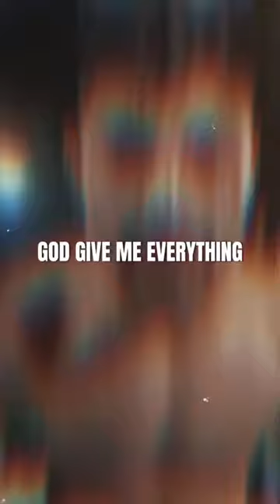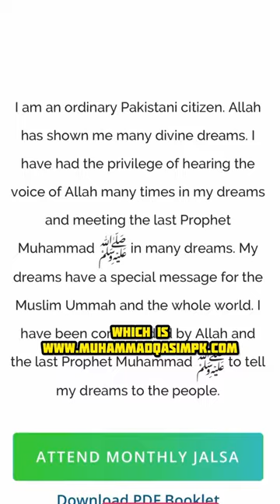Nasar Invites European WBC Champion Ellis Badr Barboza to research Muhammad Qasims Dream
1. COVID-I9 & Economic Collapse (2017) - Came True In 2020
2. Recep Tayyip Erdogan's Speech (March 2017) - Came True In April 2017
3. Severe Earthquake Shakes Pakistan (2017) - Came True In 2023
4. Türkiye Occupation of Syria (2017) - Came True In 2019
5. Flood in Pakistan (2017) - Came True In 2022
6. India Revokes Kashmir's Status (2017) - Came True In 2019
7. Pakistan's Inflation Crisis (2018) - Came True In 2023
8. Nawaz Sharif's Broadcasts (2018) - Came True In 2020
9. Nawaz Sharif Departure From Pakistan (2018) - Came True In 2019
10. Nawaz Sharifs Illness (2018) - Came True In 2019
11. Imran Khan's Failure (2018) - Came True In 2020
12. Pakistan's bankruptcy (2018) - Came True In 2023
13. Imran Khan's Resignation (2019) - Came True In 2023
14. Taliban Seizes Power in Afghanistan (June 2021) - Came True In August 2021
15. Imran Khan & American Military Bases (2021) - Came True In 2022
16. PTI Chairman (August 2022) - Came true in August 2023

Finally, the Muslim community can recognize who Muhammad Qasim truly is. He is the awaited Imam Mahdi, This is my belief and only mine not. Allah has shown the Muslim community through his dreams. It is true that dreams are divine guidance after Revelation. In that dream, the true identity of Muhammad Qasim was revealed. This refutes the opinions that Imam Mahdi is unaware of his own identity as Imam Mahdi, as there are no authentic hadiths explaining it. The truth is that Imam Mahdi did not desire to be the leader of the Muslim community due to the immense responsibility he would bear. Only when he receives the command from the beloved of Prophet Muhammad, peace be upon him, to lead the Muslim community, he will fulfill it. At the same time, he faced pressure from the Muslim community during that time.